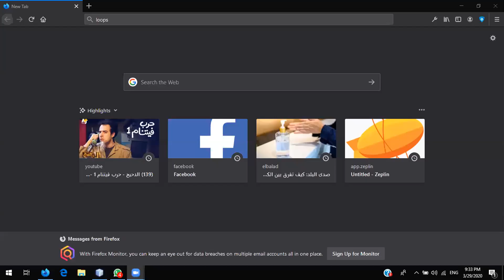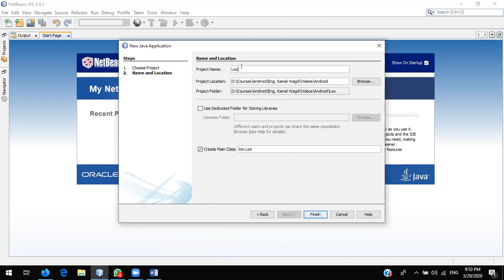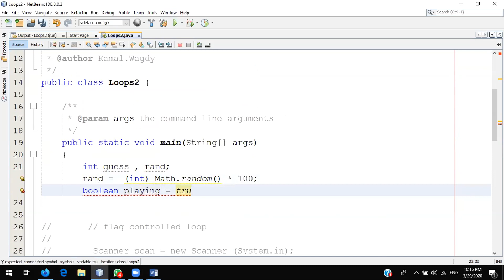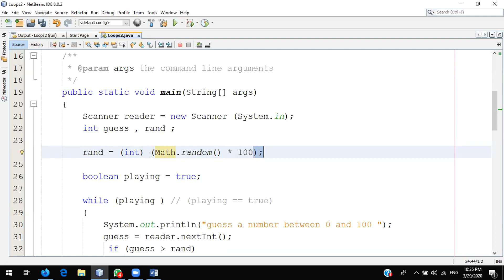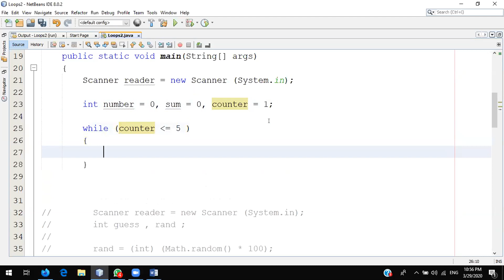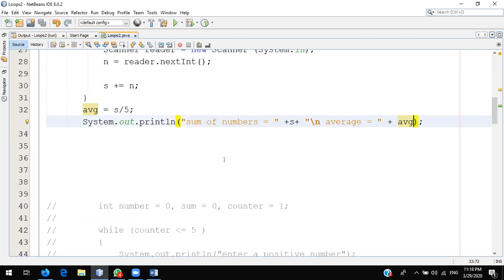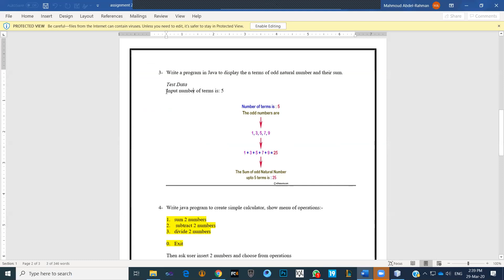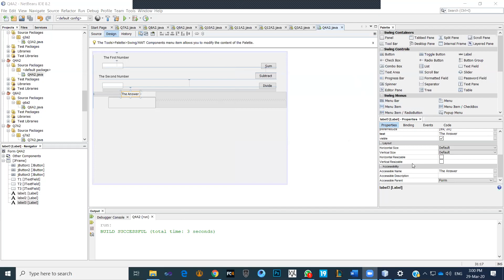4 - Sess04 vid1 Java - Loops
معسكر الأندرويد - Android Camp G28
 { م / كمال وجدى }